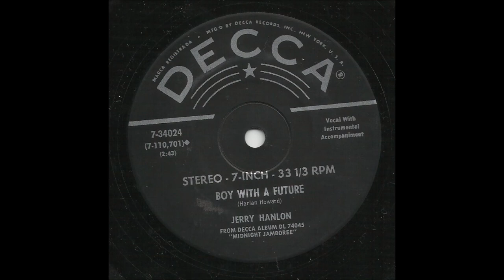Jerry Hanlon - Boy With A Future